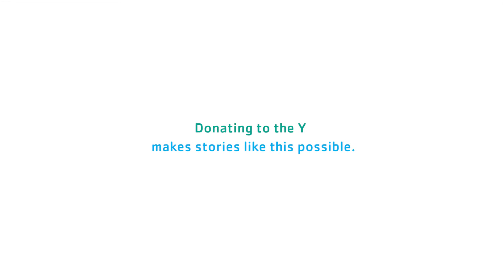Moving Health Care Upstream: Claudia's Story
The Y offers evidence-based programs that improve health and well-being. One program is Enhance Fitness, designed to increase mobility and comfort for people with arthritis, like Olathe Family YMCA member Claudia.

Coming to class has helped her manage severe pain, improve her posture and keep moving.

“I feel like if I hadn’t started coming to the Y, I would not be walking today,” Claudia said.